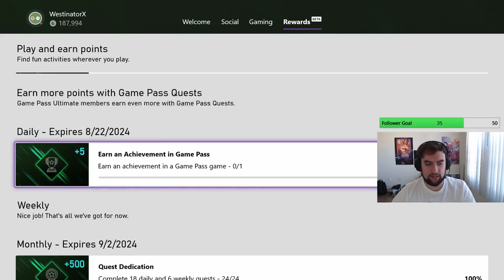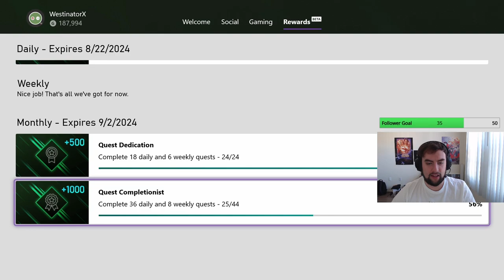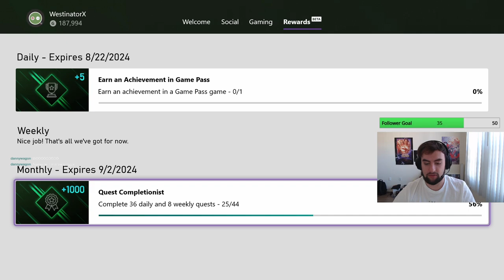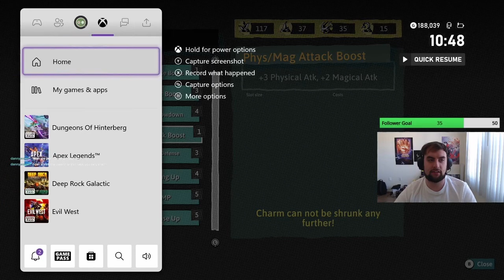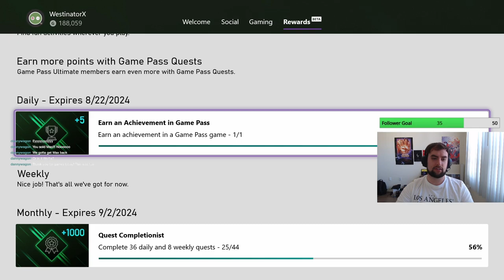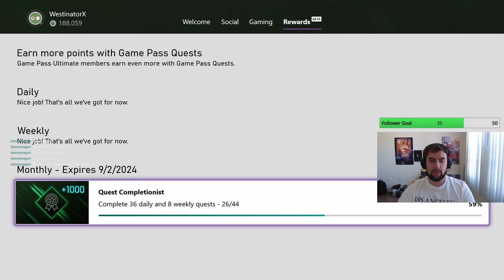LAST STREAM BEFORE VACATION 😎 MS Reward hunting in Dungeons ✅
Just a short stream before I'm away and busy for the next couple weeks. I was grabbing some MS Reward Daily Challenges and setting up some easy achievement grabs for the next week or 2.